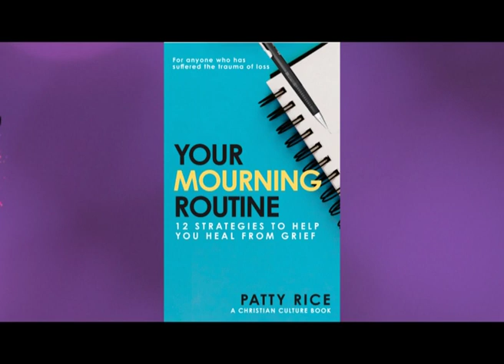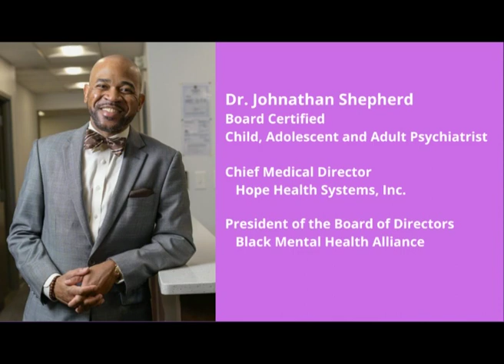Overcoming Grief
We've all been acquainted with grief, but what happens when it goes unchecked?How does grief impact our mental health? Our guests Patty Rice, best-selling author in her new release, "Your Mourning Routine" and Dr. Johnathan Shepherd, child, adolescent and adult Psychiatrist share insight into how we can manage grief.